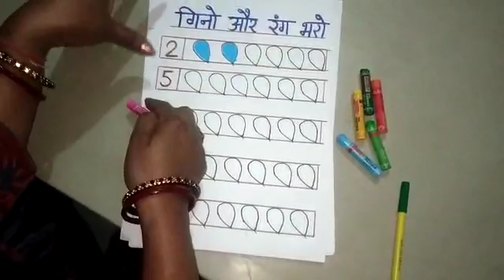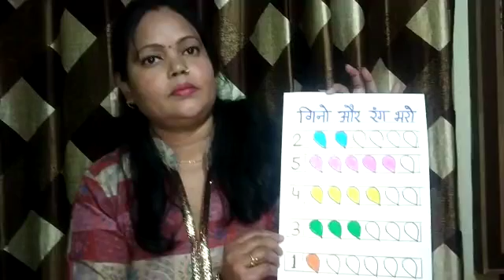January 8, 2021